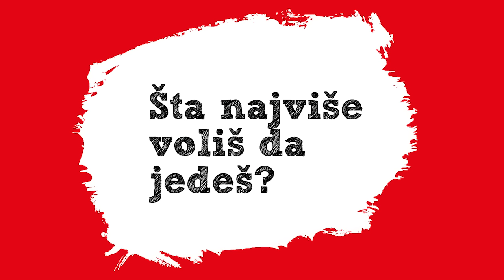IDEA voće i povće: Pitali smo drugare koje povrće im daje mnogo snage?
Ukoliko želite da povedete računa o svom zdravlju nema potrebe više da trčite svakog dana na pijacu, postetite najbliži IDEA prodajni objekat i odaberite zdrave namirnice.